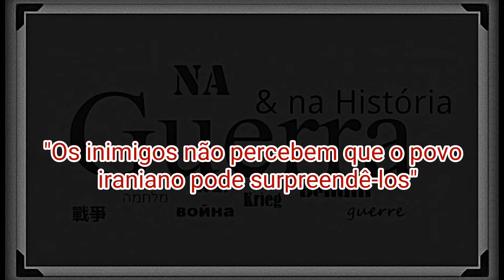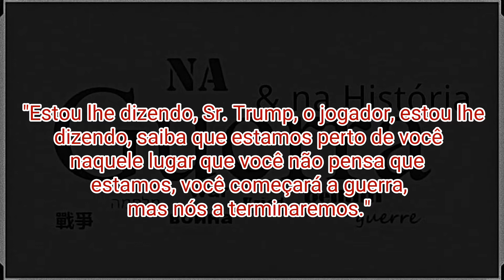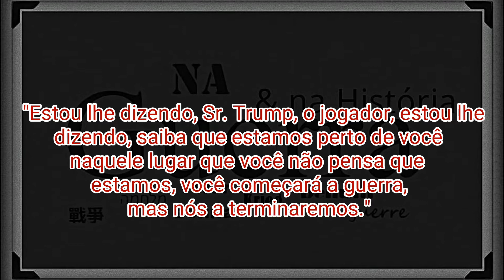Frases de Qasem Soleimani (قاسم سلیمانی;).